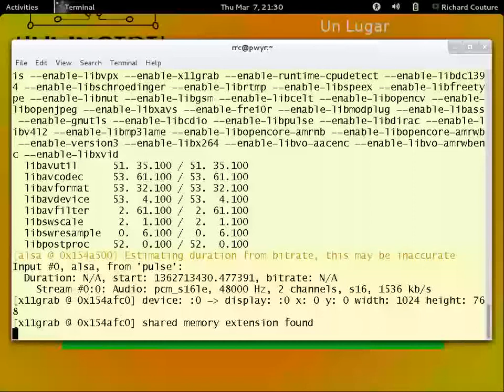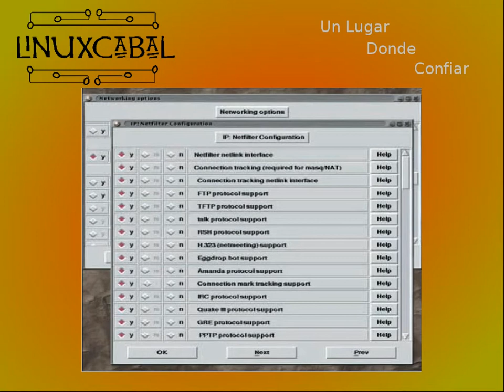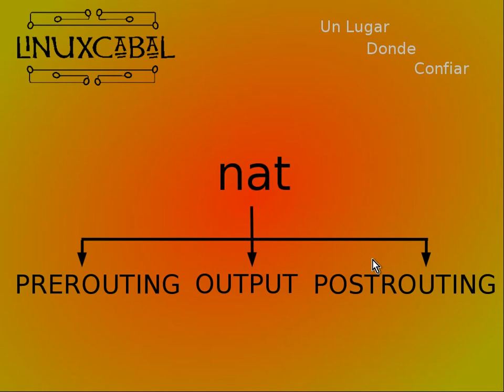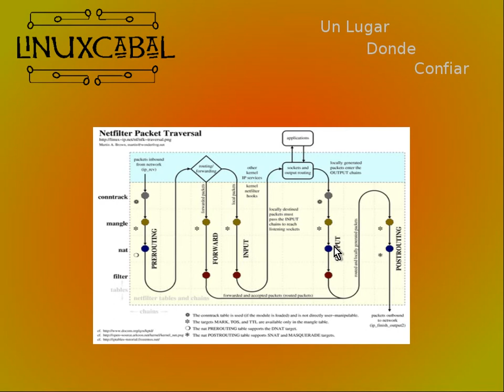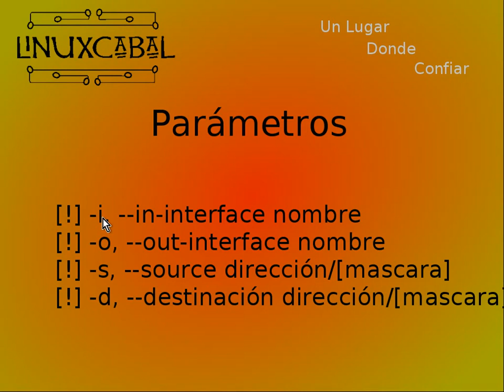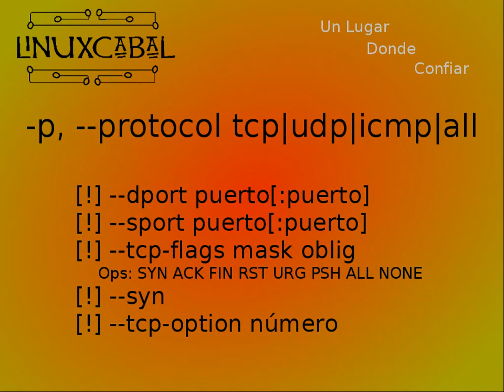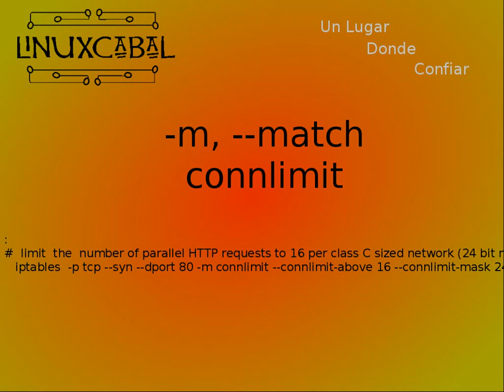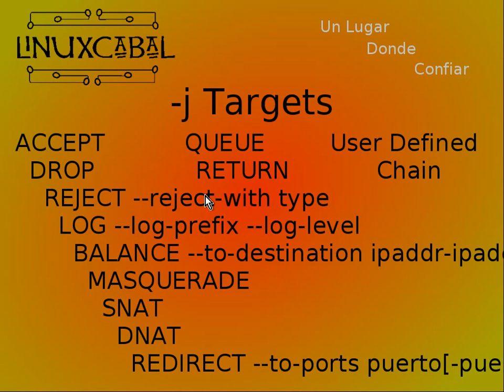Tutorial de Netfilter/IPTables Parte 1 - 20130302